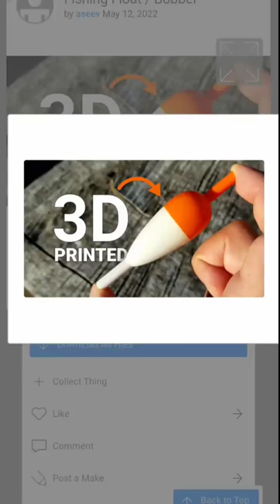Fishing Float / Bobber 😄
• i found this on thingivers, this is not my creation, i have 0% contribution in making this models , im just showing you this amazing 3d printable models💕👍

• Ender 3 that im using -WOL3D UPGRADED Creality Ender 3 2022 Model, DIY 3D Printer with Resume function (Print size - 220X220X250 MM) ,rs14,449 on amazon,
• link for ender 3 -